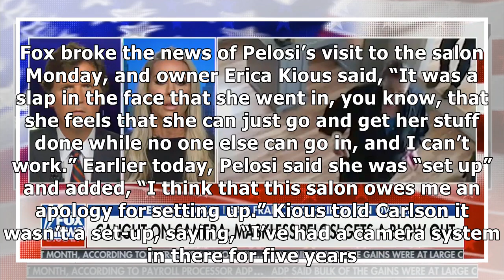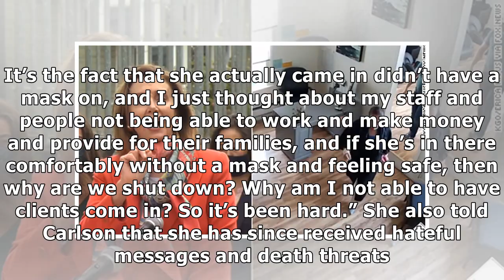California Salon Owner Responds to Nancy Pelosi